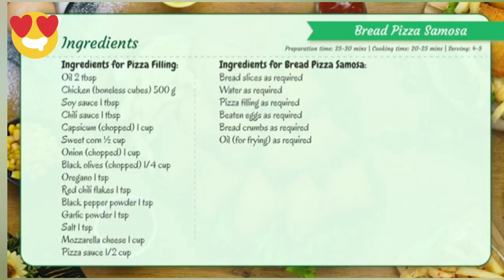Bread pizza samosa for Iftari special